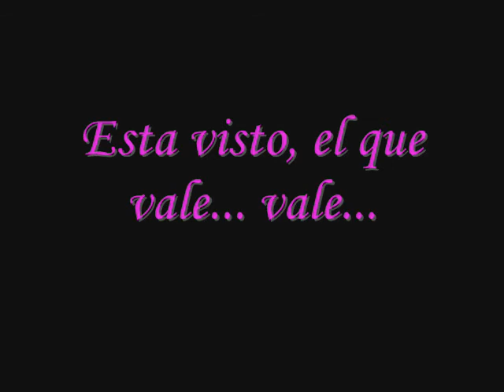Oscar...modelo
Fijaros al finl que nuestro modelo casi se da una ostia del copon